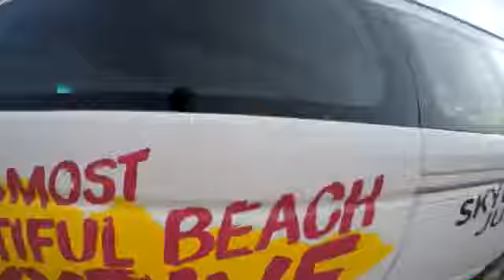Tandem Skydiving Video - Skydive Jurien Bay - Zac Worth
Tandem Skydiving Video - Skydive Jurien Bay - Book your skydive - Zac Worth